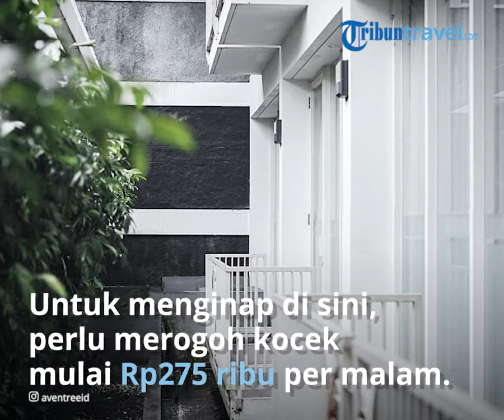4 Hotel Instagramable dan Harga Terjangkau di Malang, untuk Staycation saat Liburan Akhir Pekan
TRIBUN-VIDEO.COM -  Di tengah-tengah pandemi Covid-19, staycation  menjadi pilihan liburan saat ini.

Jika memilih Malang sebagai destinasi wisata, kamu bisa memilih hotel instagramable di Malang untuk staycation.

Jangan khawatir, karena hotel instagramable di Malang ini memiliki tarif yang cukup terjangkau.

Berikut 4 hotel instagramable di Malang dengan tarif terjangkau untuk staycation:

1. Aventree Homestay

Jalan Soekarno Hatta Blok B No 4A, Jatimulyo, Lowokwaru, Kota Malang

Aventree Syariah Homestay merupakan homestay yang didesain dengan nuansa minimalis.

Bahkan interiornya pun tak kalah dengan hotel bintang 2 ataupun 3.

Unsur kayu mendominasi sejumlah titik di homestay ini.

Aventree Syariah Homestay memiliki 10 kamar yang terdiri dari tipe Standard dan Deluxe Room.

Untuk menginap di sini, kamu perlu merogoh kocek mulai Rp 275 ribu per malam.

2. The Alimar Hotel

Jalan Pasar Besar No 58, Sukoharjo, Klojen, Kota Malang.

Terdapat dua Alimar Hotel di Indonesia, salah satunya ada di Malang.

Hotel ini mengusung konsep unik yaitu perpaduan antara bangunan kuno dengan bangunan modern.

Hotel Alimar memiliki 60 kamar yang terdiri dari empat tipe.

Di antaranya Petit Deluxe, Superior King/Twin, Deluxe King/Twin, dan Family Room.

Hotel ini mematok tarif mulai Rp 295 ribu per malam.

3. Cozy Boutique Guest House

Jalan T.G.P. No 8, Oro-oro Dowo, Klojen, Kota Malang

Cozy Boutique Guest House menawarkan penginapan berdekorasi kontemporer dengan sentuhan perabotan tradisional.

Ya, homestay ini didesain dengan campuran gaya Jawa dan modern yang memberikan suasana nyaman.

Cozy Boutique Guest House memiliki tipe tipe kamar.

Di antaranya Deluxe (11 kamar), Junior Suite (2 kamar), dan Suite (1 kamar).

Tarif menginap di sini mulai Rp 400 ribuan per malam.

4. MaxOne Ascent Hotel Malang

Jalan Jaksa Agung Suprapto No 75 A, Rampal Celaket, Klojen, Kota Malang

MaxOne Ascent Hotel Malang memiliki desain minimalis dengan warna cerah yang mencolok.

Pada bagian dalamnya, juga didesain minimalis dan pastinya instagramable.

Sementara interior kamar diberi warna lebih lembut dan terkesan segar.

Untuk menginap di sini, kamu perlu merogoh kocek mulai Rp 437 ribu per malam.

Artikel ini telah tayang di Tribuntravel.com dengan judul 4 Hotel Instagramable di Malang untuk Staycation saat Liburan Akhir Pekan,
Editor: Nurul Intaniarss